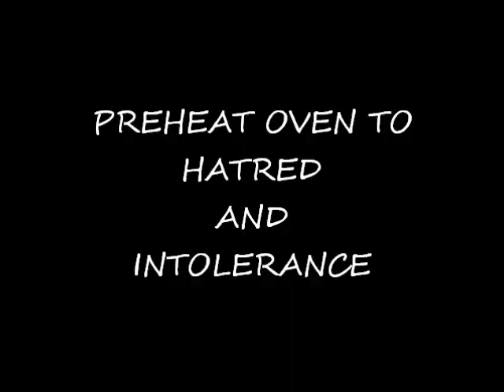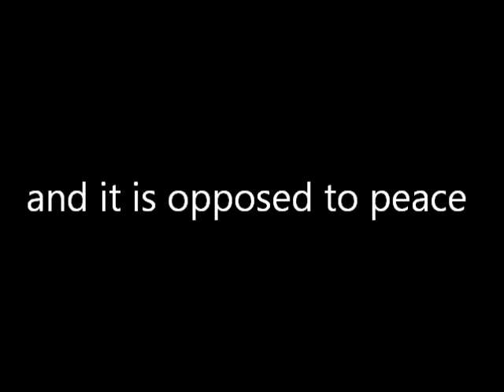Israeli Apartheid Week, a Recipe of Peace?